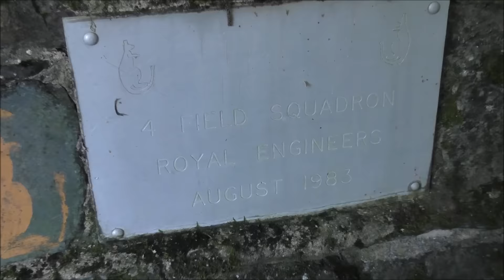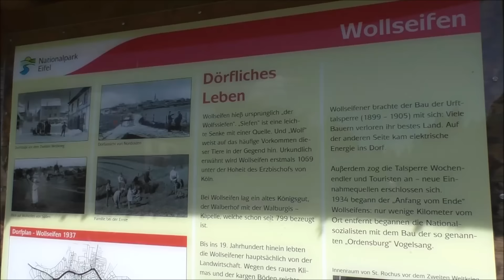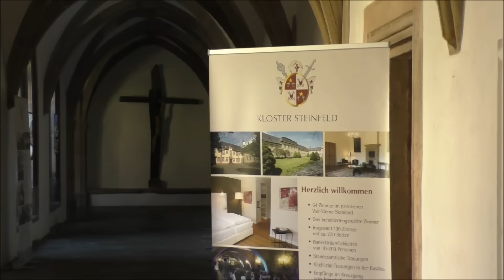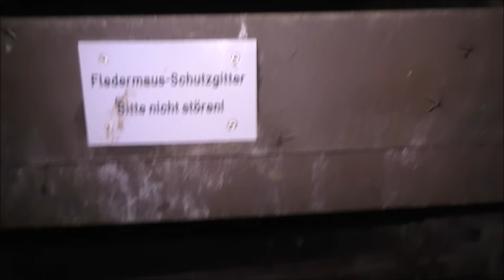Eifelsteig - 315 km durch die Eifel [Teil 2 von 7]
Wir haben uns auf den Weg gemacht, um den Eifelsteig zu erwandern. 315 km in der Mittelgebirgslandschaft Eifel.

In diesem Teil laufen wir wieder drei Etappen und kommen auf 61 km. Die Etappen gehen von Einruhr - Gemünd, dann weiter zum Kloster Steinfeld und zum Schluss kommen wir in Blankenheim an.

Hast Du diese Videos schon gesehen?